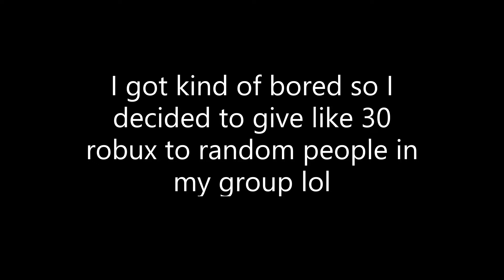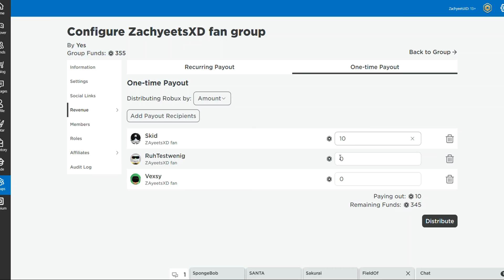Giving away microscopical amounts of robux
Song credit
Hinkik